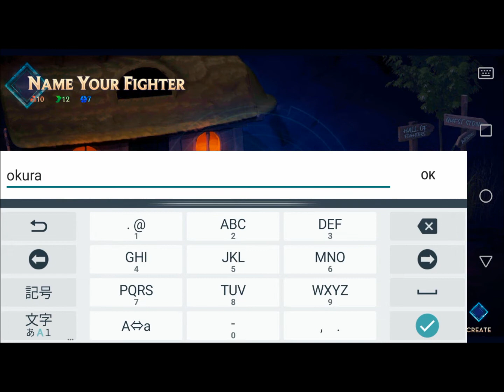【Crypto Fights】ベータテストをプレイする #1【BitcoinSV(BSV)】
今回は、KronoverseからリリースされるCrypto Fightsのベータテストに参加しました
16日～19日の4日間しかないので全体像が分かる程度はプレイしたいと思ってます。

対戦中にインテリジェンス連呼してますが、スキル「フォーカス」のことを言ってます
また、キャラアイコン下の数字はレベルを表しています

基本的にはBitcoinSV上のコンテンツをユーザー目線で楽しみながらプレイします